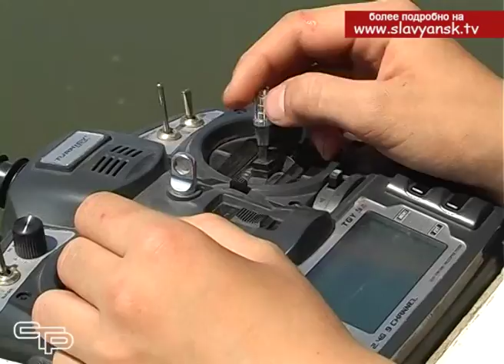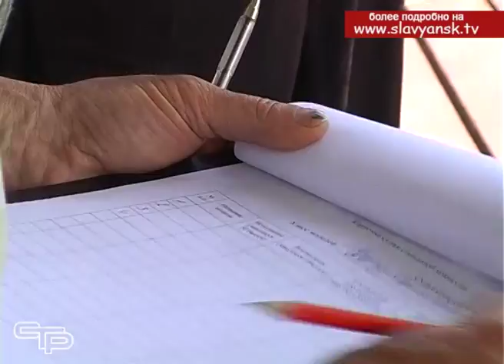В Славянске на Кубани прошли краевые соревнования по судомоделированию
В Славянске-на-Кубани прошли краевые соревнования по судомодельному спорту. Побороться за звание победителя приехали школьники из 8 районов Кубани. С будущими кораблестроителями и капитанами пообщались наши корреспонденты.